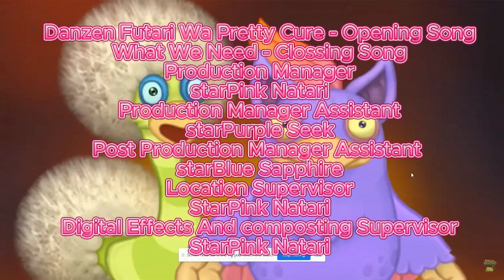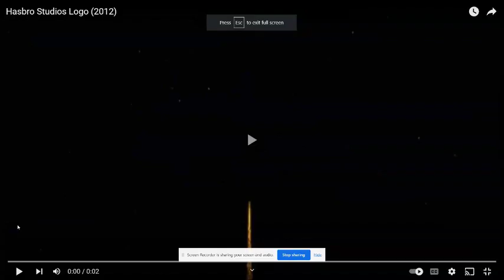SMG4 And Cartoon All Stars Ending (Season 7 And 8/Outro/The Multiverse Arc)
New Episode Friday